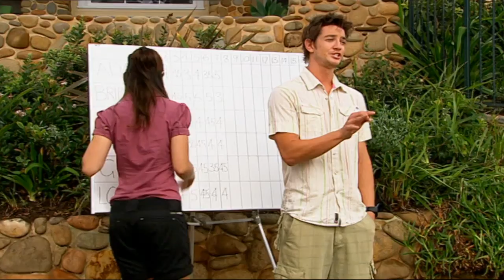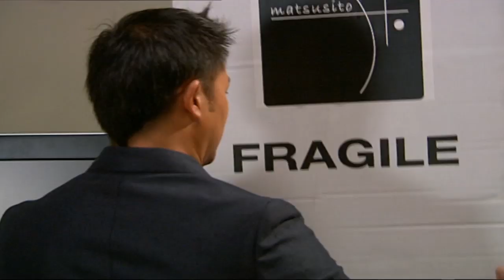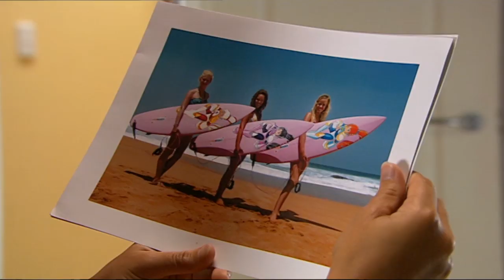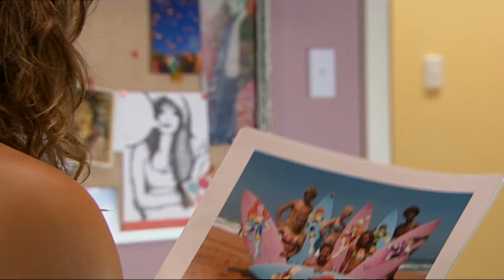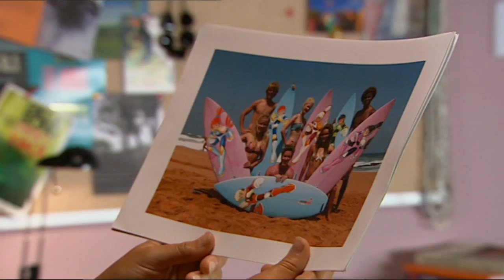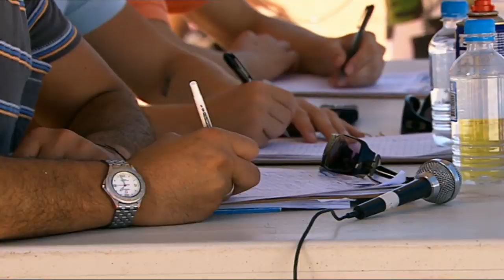A Life on the Line | Blue Water High S03 E13 | Teen TV Show Full Episodes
Perri loses her nerve after she nearly drowns saving a first-time surfer. She bonds with him, trying to understand her fear, but he starts to play on it for her attention. The gang design surfboards & Bec subconsciously paints Edge on hers, revealing a crush even she didn't know she had.